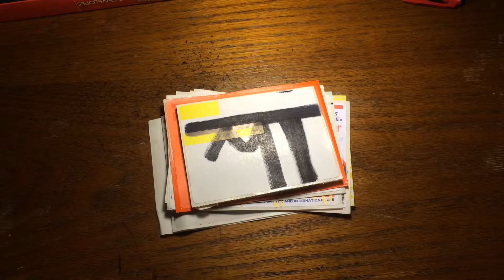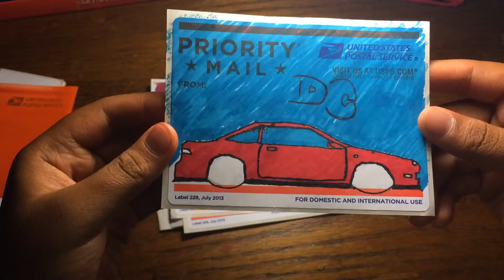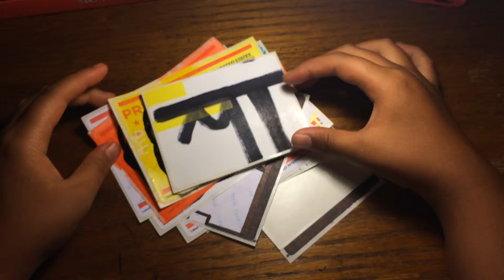Pack From ILL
hook both us up for a trade